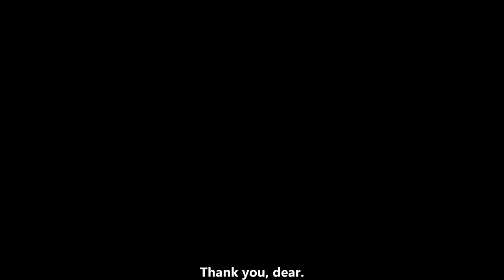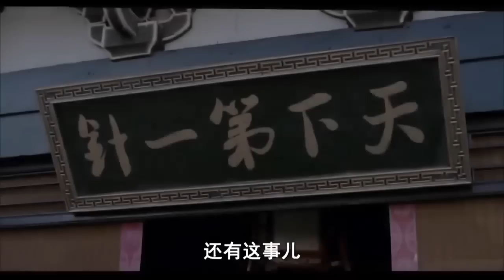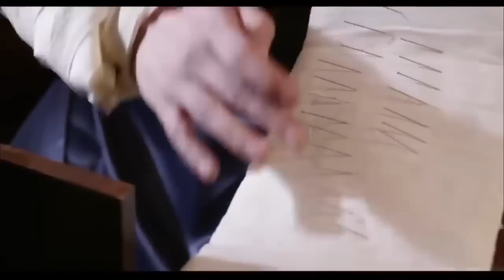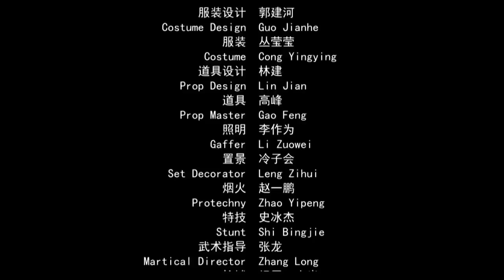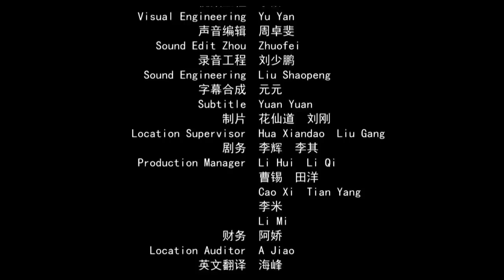【ENG】Master of Needles | Costume Drama | China Movie Channel ENGLISH | ENGSUB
【Chinese Name】天下第一针
【Starring】 翟小兴 Zhai Xiaoxing / 尹馨梓 Yin Xinzi / 王建福 Wang Jianfu
【Synopsis】During the reign of Tiansheng in the Northern Song Dynasty, Wang Weiyi did not forget his original intention in the face of power and interests to complete his life-long work "Bronze Man Acupuncture and Moxibustion Illustrated Classic". The emperor then personally sealed Wang Weiyi as the number one needle in the world.